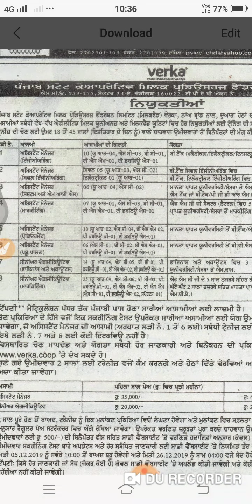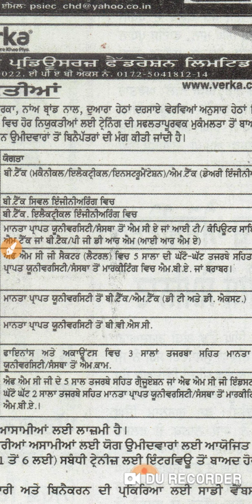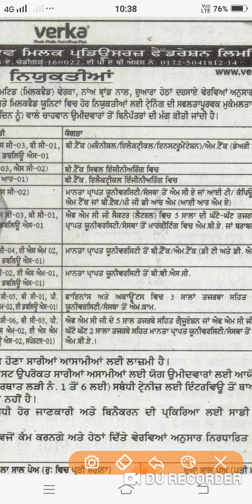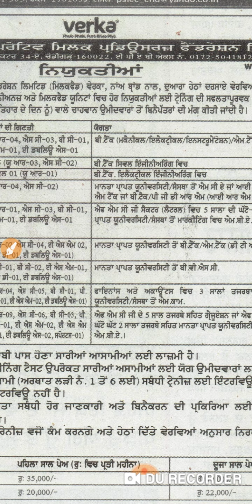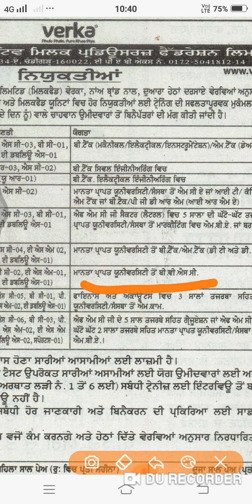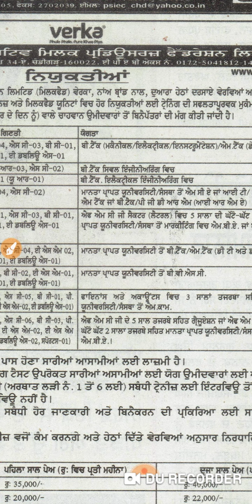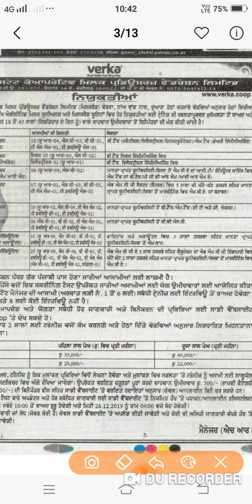Verka recruitment 2019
Verka recruitment 2019/ punjab govt job